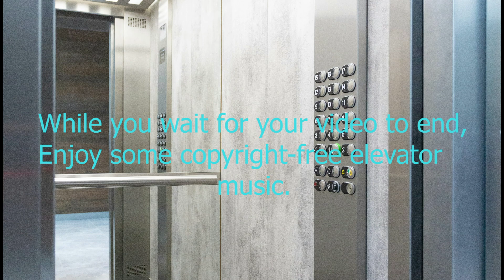Proof that Bluey's ENTIRE family dancing goes with anything (4)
Song: Super Monkey Ball 2-Clock Tower
This is Just a Guy Productions
I make MEMES
I make TOONS